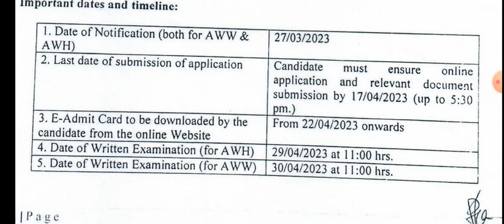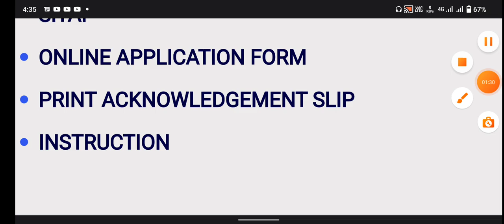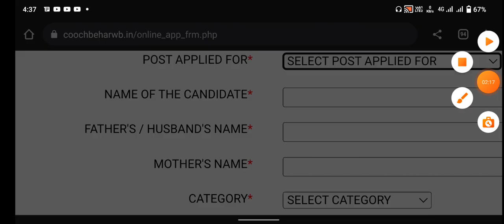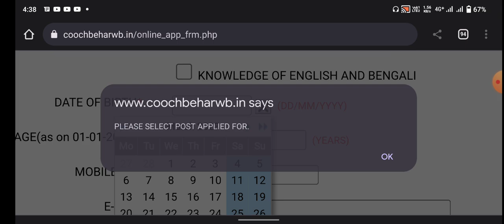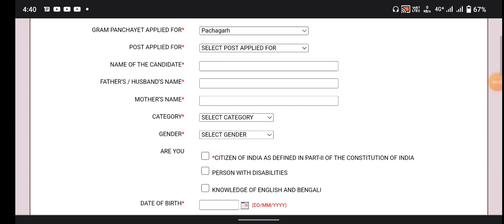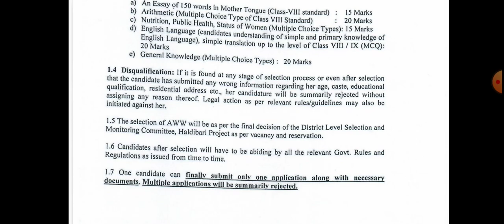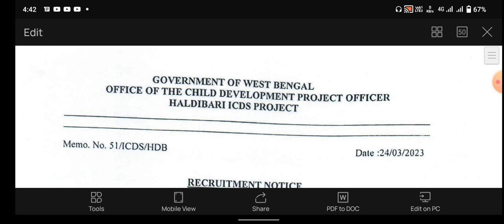বিরাট নিয়োগ প্রতিটি গ্রাম পঞ্চায়েতে গ্রুপ D ও C নিয়োগ | west bengal panchayat group d jobs 2023